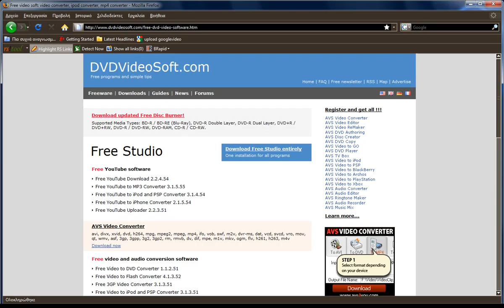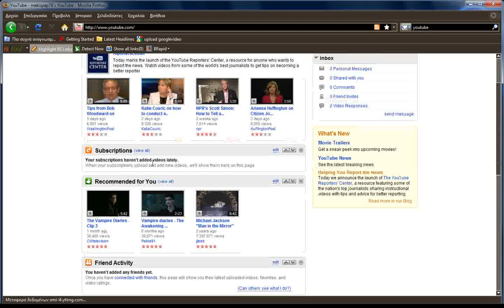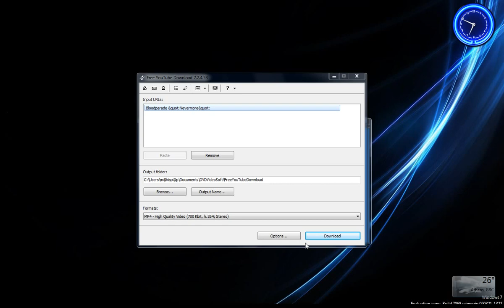free studio manager tutorial